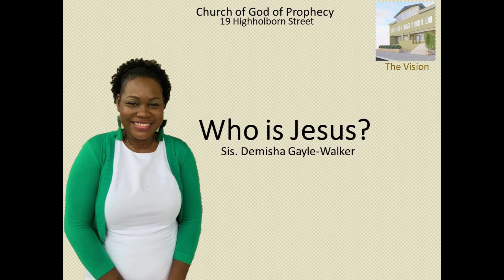Sunday Service - January 17, 2021 - Who is Jesus? - Sis. Demisha Gayle-Walker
This sermon is aimed at reminding the Believers of the following:

-Who Jesus is?
-Why Jesus did what He did?
-What are Jesus' expectations of us?